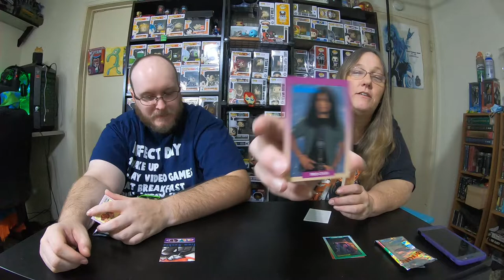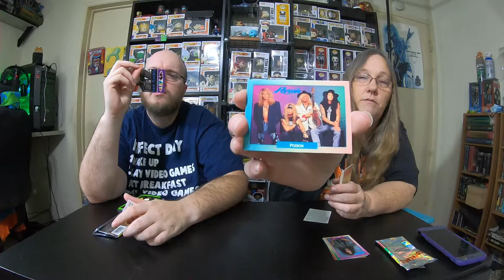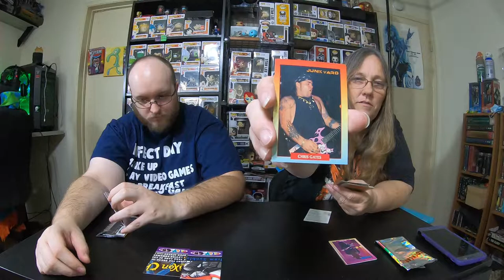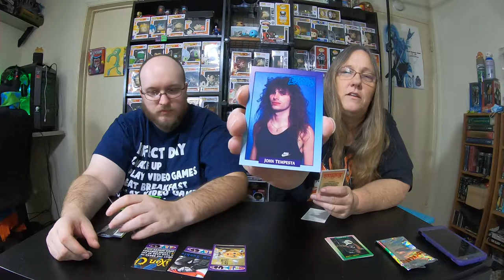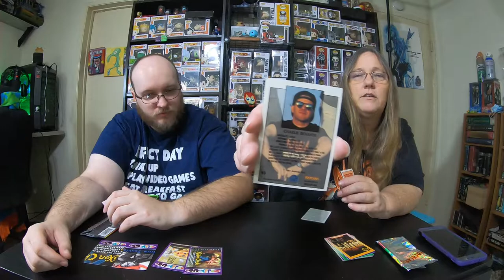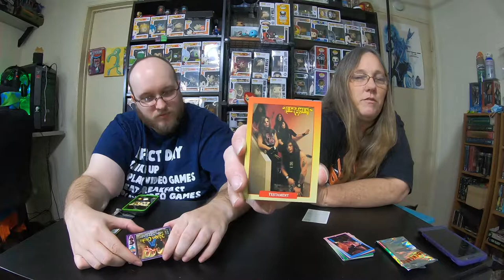IRON MAIDEN FUNKO POP GITD GIVEAWAY WIN/ METAL MUSIC CARDS/ EDDIE FIGURE